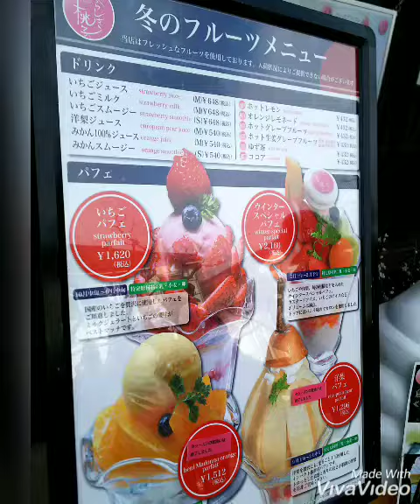くらしき桃子 倉敷本店 で 白いちごのパフェ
希少な白いちごのパフェをいただきました。

〒710-0054 岡山県倉敷市本町４−１